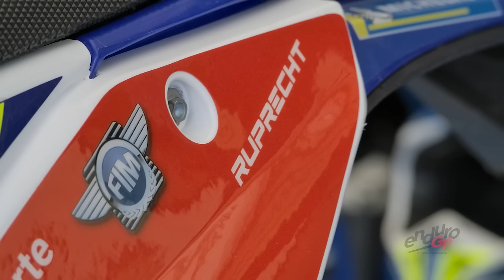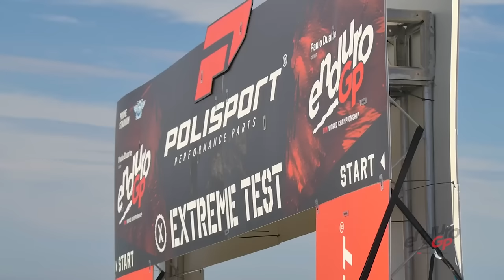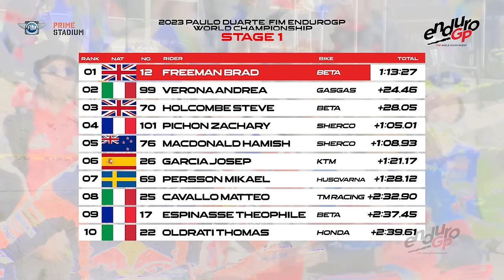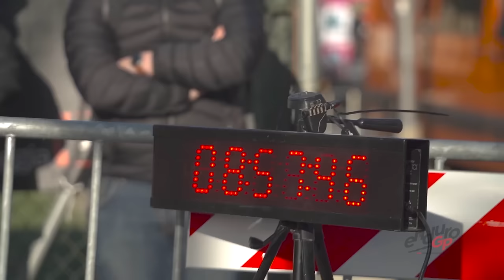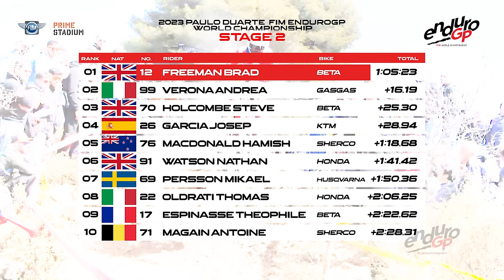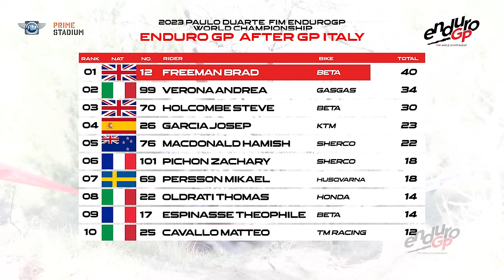GP of Italy Extended Highlights | 2023 Paulo Duarte FIM EnduroGP World Championship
Beginning our seven-episode series of extended highlights, the opening round of the 2023 EnduroGP World Championship in San Remo certainly provided a taste of the exciting season to come! Determined to start the year on a high, Beta’s Brad Freeman came out all guns blazing to secure a double win in the EnduroGP class.

The hotly contested Junior class battle saw Jed Etchells take the win on day one, but he would narrowly miss out to Jeremy Sydow on day two. Jane Daniels continued her undefeated run in the Women’s class into 2023 to top the podium both days. In the Youth contingent, Kevin Cristino got his elbows out to take two convincing day wins.

What a way to kick off the 2023 season!

EnduroGP - We are enduro!